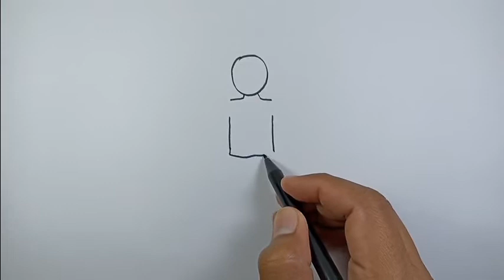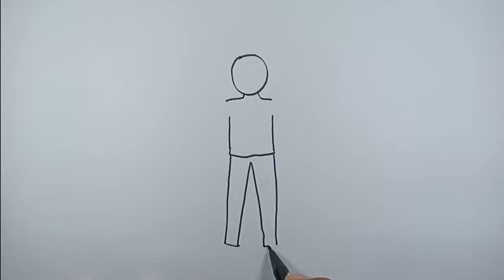How to draw a person for beginners in Tamil easy version | Simple Drawings For Beginners